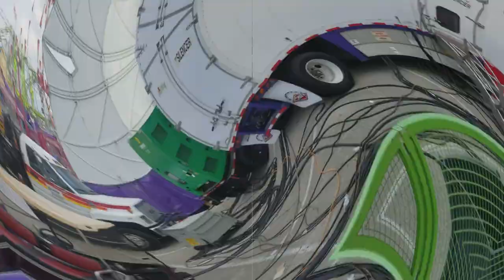Spinning Music Video at Houston Rodeo Carnival Astrodome Phonk x Lofi Chill type Beat 90's Beats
Music Video For Instrumental beat Spinning by ZEMO_1234
Enjoy- on SPOTIFY , Itunes , Apple music , TIDAL

2019 Trap Type Beat / Instrumental

 Free Trap Type Beat / Instrumental

Photo by@ Zemo_1234

[FREE] Beat 2019  | Hip Hop TRAP Type Beat / Instrumental

Produced By @ZEMO1234 x @CHEVY618

free a boogie type beat
free a boogie type beat 2019
a boogie type beat free
a boogie type instrumental
a boogie
nba youngboy type instrumental
nba youngboy
type beat